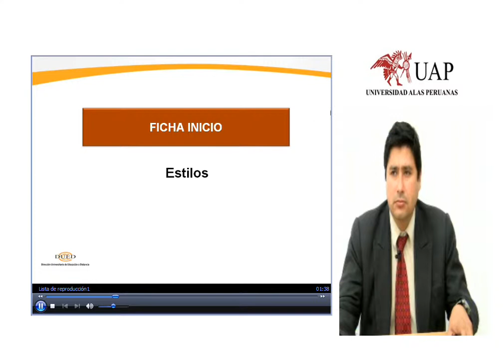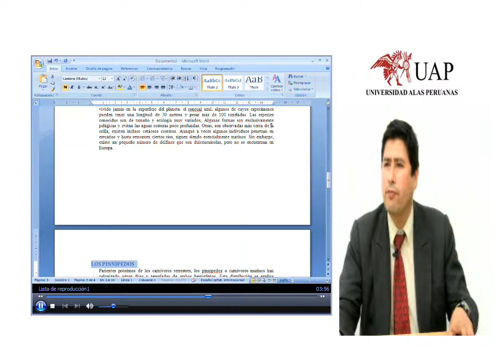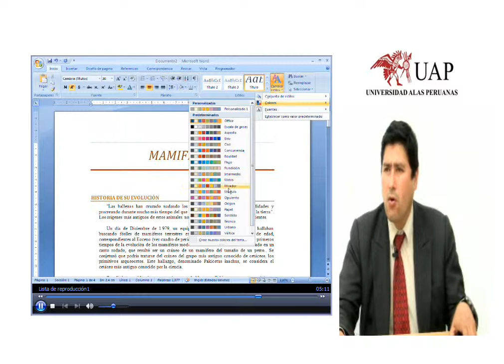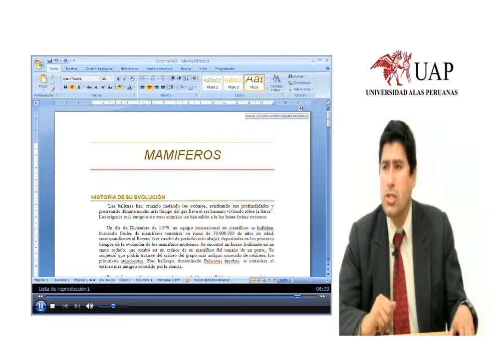Ficha Inicio Estilos.wmv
WORD FICHA DE INICIO -  GRUPO ESTILOS